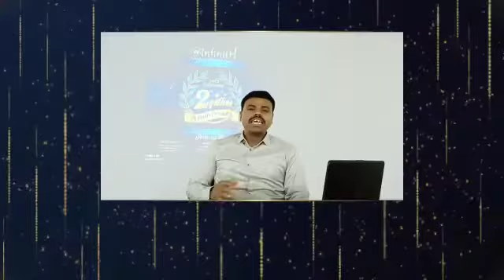WINFINITH 2ND YEAR ANNIVERSARY CELEBRATION INVITATION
masthan sir
Shankar sir
chikkanna sir
Srinivas sir
raveesh sir